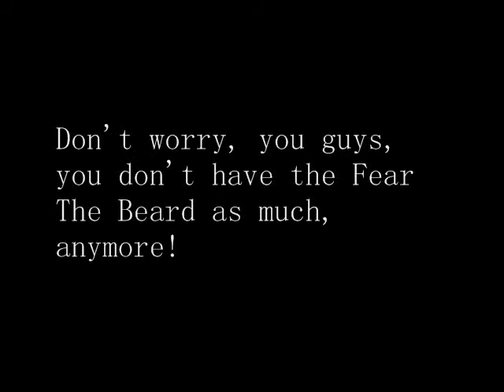Fear The Beard: Interlude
Very quick announcement. :X